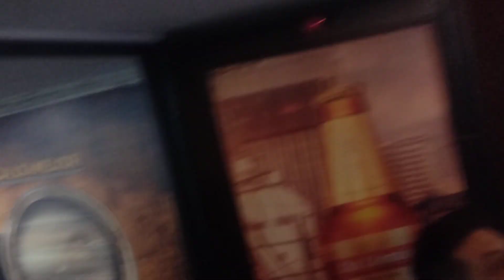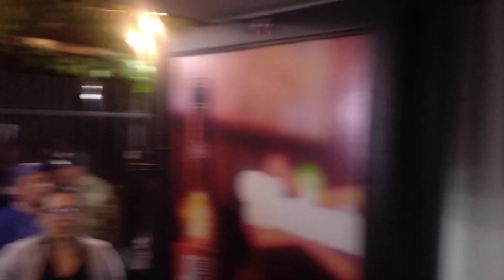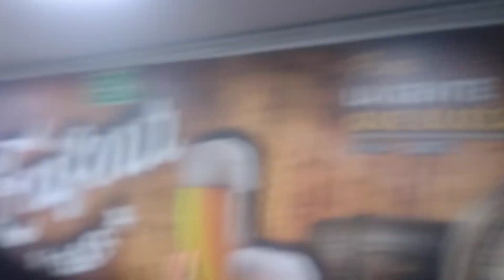Celebración Millos Campeón en Exifour Suba 24/06/23